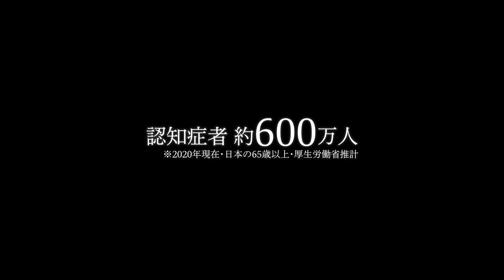【映画DB】『認知症と生きる 希望の処方箋』予告編（監督：野澤和之 ）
監督：野澤和之
出演：北村裕美子 、赤塚望
劇場公開日：2022/8/11
(C)2025 年問題映画製作委員会